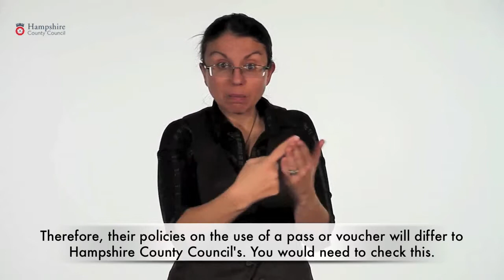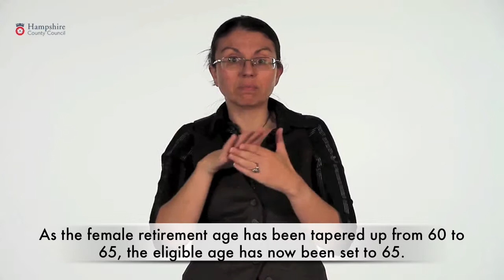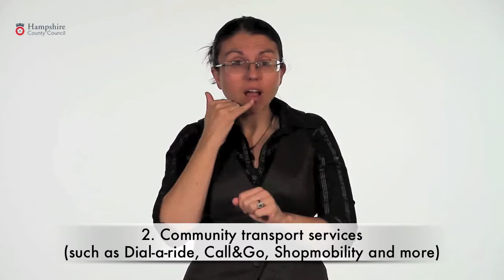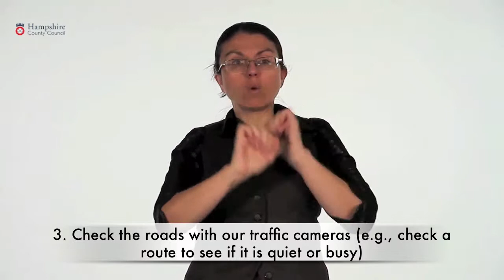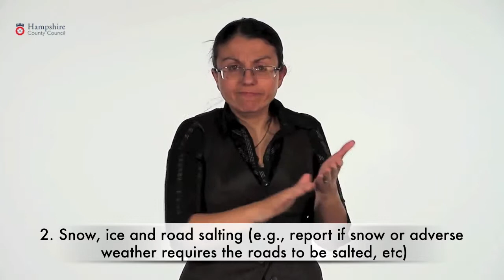Concessionary Travel – Hampshire County Council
British Sign language video about Hampshire County Council services